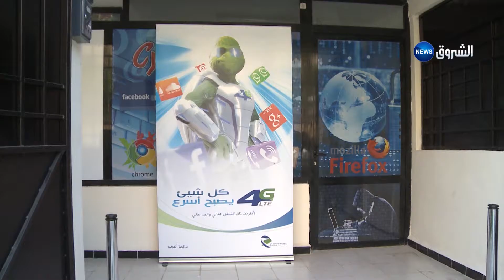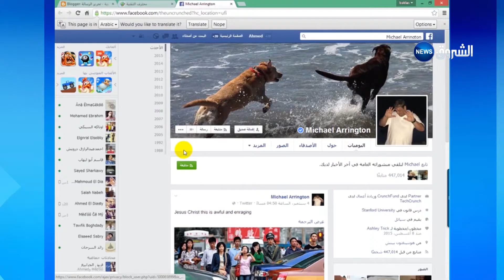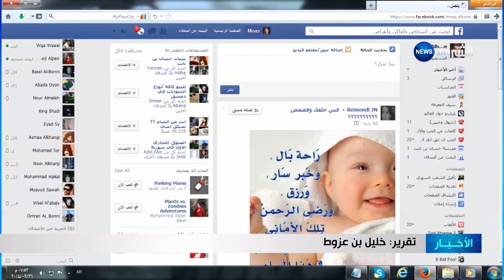Les réseaux sociaux .. ]Les espions qui pénètrent les mystères du monde dans le silence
VTR DE KHALIL BENAZOUT SUR CHOROUK NEWS